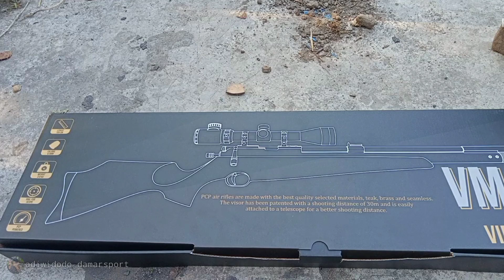pcp monel od27 dari Blitar finishing rapi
saat pengerjaan cat akhir harus betul betul di perhatikan karena dari luar yang di pandang pertama adalah fisik